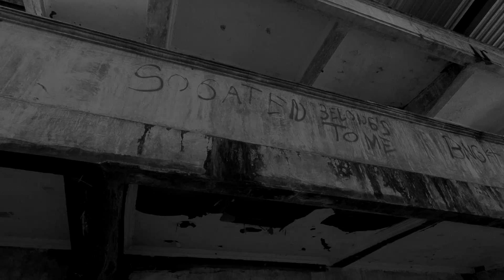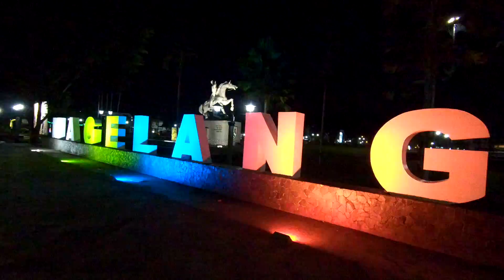PABRIK AIR MINERAL TERBENGKALAI! | Magelang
Boys and Girls welcome, di video kali ini aku akan menelusuri Pabrik air mineral terbengkalai Magelang. Bangunan yang berdiri di lahan seluas kurang lebih 2 hektar ini didirikan pada tahun 1989, namun sejak didirikan bangunan ini tidak pernah digunakan hingga sekarang. Kesalahan perhitungan, perencanaan, dan dan tidak ditemukannya sumber air yang memadahi merupakan faktor utama penyebab pabrik tersebut tidak dapat beroperasi, hingga akirnya terbengkalai selama kurang lebih 30 tahun. Seiring berjalannya waktu rumor dan cerita mistis tentang bangunan ini kian berkembang, mulai dari penampakan hantu wanita bernama Sri Nawangsari, penampakan pocong, hingga suara-suara aneh di malam hari. Menurutku, wajar bila warga sekitar menganggap angker tempat ini, mengingat lokasinya sendiri yang juga berdekatan dengan makam yang dikeramatkan penduduk setempat.

So, Boys and Girls let’s do this…